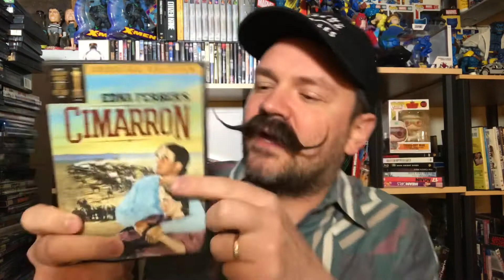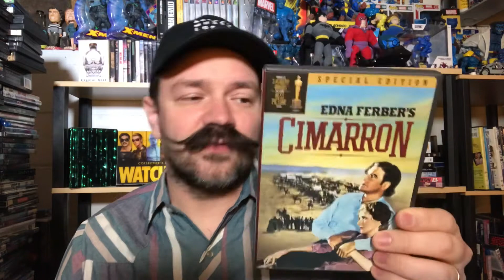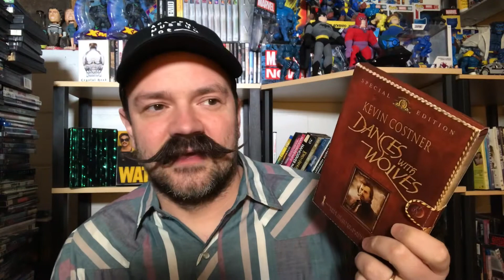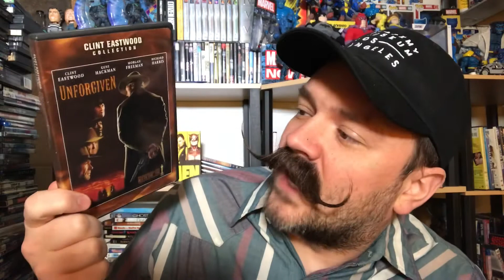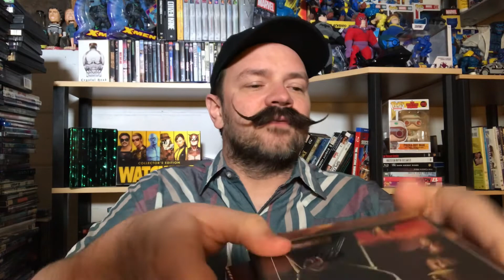The ONLY WESTERNS to WIN the Oscar for BEST PICTURE at the ACADEMY AWARDS | V665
Thank you for checking out my video covering the The ONLY WESTERNS to WIN the Oscar for BEST PICTURE at the ACADEMY AWARDS. This video is a result of Mid Level Media’s Western Month - a celebration of Westerns. Be sure to check out MidLevelMedia. I have the channel link posted below.

The only Western genre movies to win the Oscar for Best Picture are Cimarron, Dances With Wolves, Unforgiven, and No Country for Old Men.